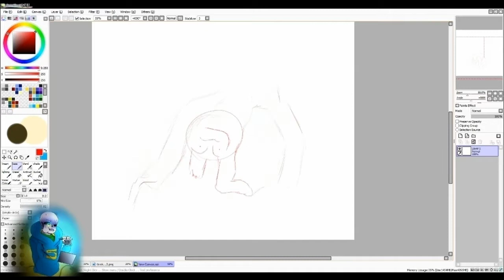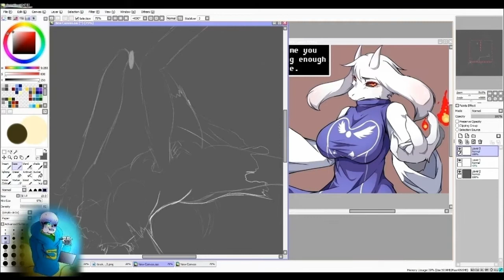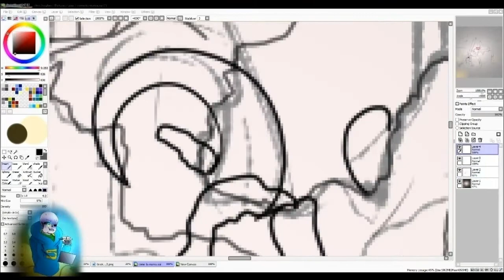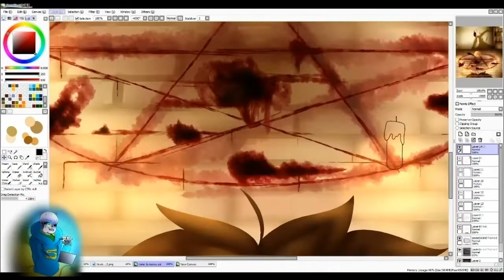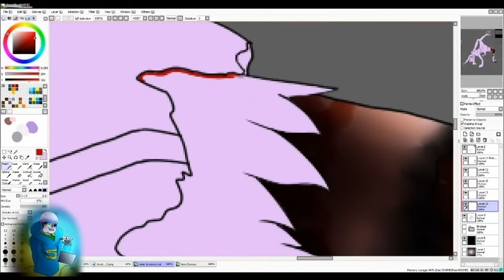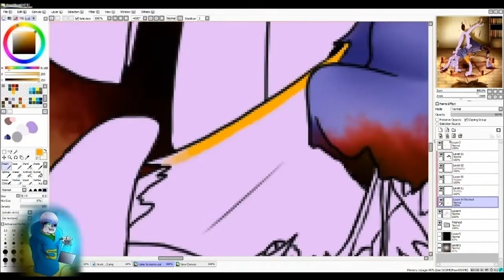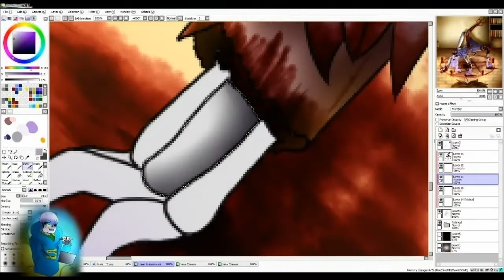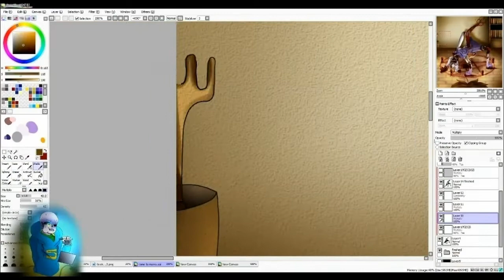Speedpaint: Come to Mama~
Frisk stared in fear *M-Mom?...* as the sound of her flesh ripping and tearing grew. Her eyes stared right back, one eye melting from the flames licking at her body... "h-he's coming back to mama..." she said a crazed happiness in her wide eyes a pained crazed smile on her face...

links